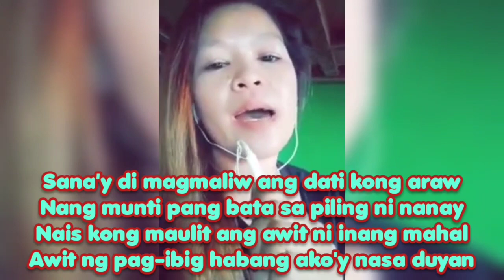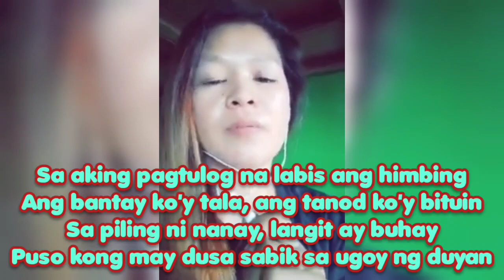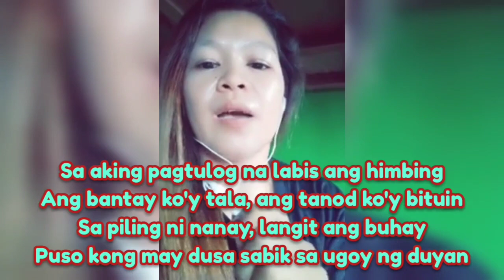ᴋᴀʀᴀᴏᴋᴇǫᴜᴇᴇɴ🎶🎤🎤"Sa Ugoy Ng Duyan"🎶🎤DjLove version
singing live from wesing and was editing clip with lyrics...🎶🎤by djlove18